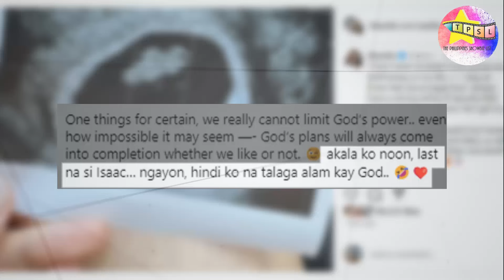Motherhood Story of Kristine Hermosa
Pagdating sa usaping pamilya masasabing isa si Kristine Hermosa sa hinahangaang celebrity sa showbiz industry. Sa pagdating ng ikaanim nila na anak ni Oyo Boy Sotto ating kamustahin ang motherhood journey ng isa sa pinakamagandang ina sa showbiz.